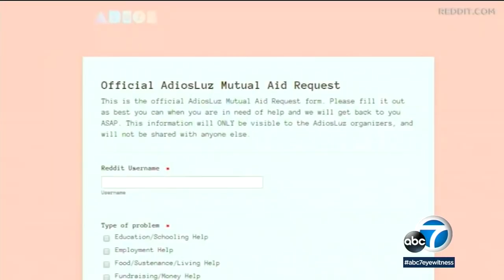Bail set at $50M for La Luz del Mundo church leader facing sex charges | ABC7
Bail was set Wednesday at $50 million for Joaquin Garcia, the leader of the La Luz del Mundo church who is facing human trafficking and child-rape charges. Details